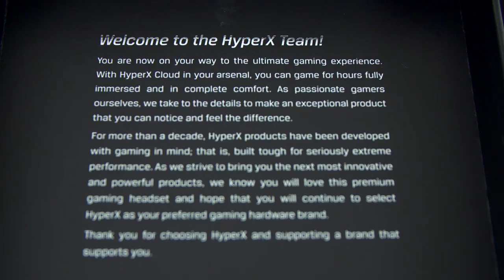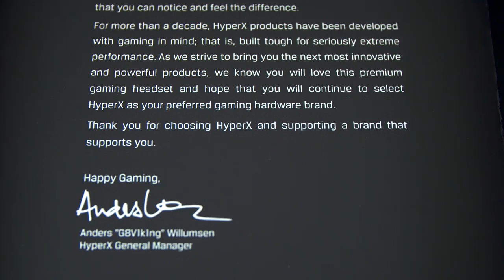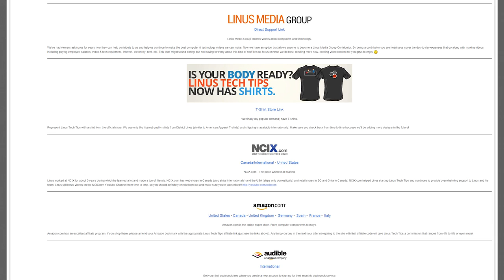HyperX Cloud Gaming Headset - Stuff That Doesn't Suck Episode 2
The HyperX Cloud gaming headset has accolades from many corners of the internet... And now it has been awarded the most prestigious one of all, the official Linus Tech Tips "Stuff That Doesn't Suck" award!